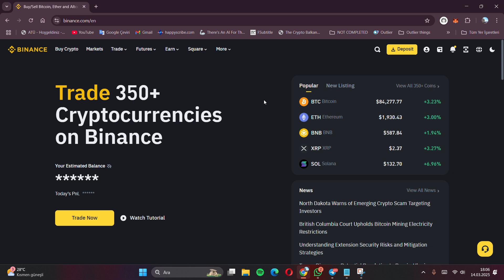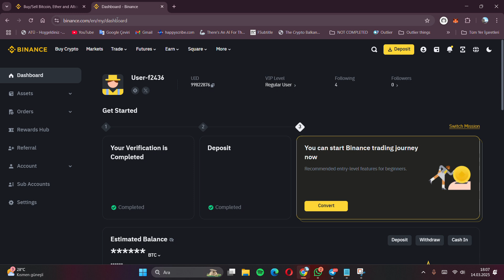How To Add Referral Code In Binance After Registration !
It is now really possible to add a referral code after registering on Binance. You can follow the steps in the video to add your referral code and get a 20% lifetime commission discount.

👉Binance Futures Registration Code : turkey